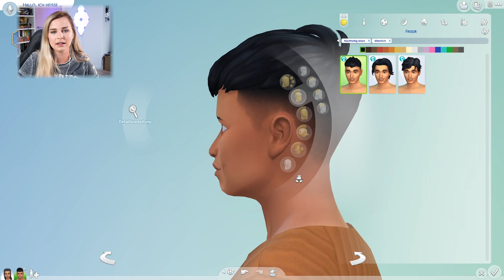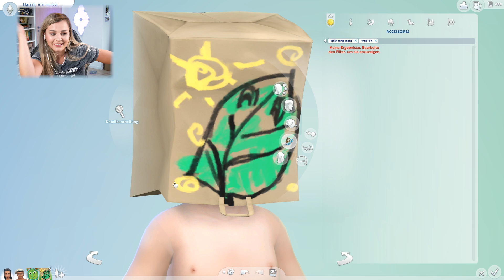Wow! 😍 Ich bin (ausnahmsweise) BEGEISTERT! 🌱 Die Sims 4 Nachhaltig Leben CAS | simfinity